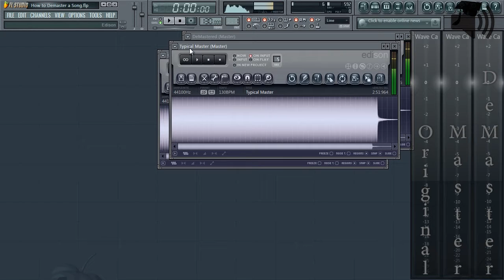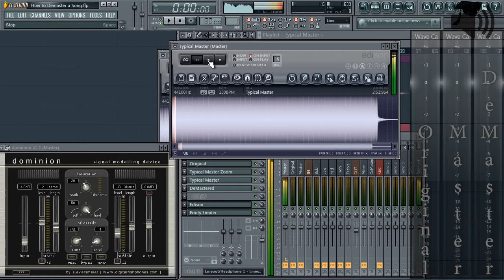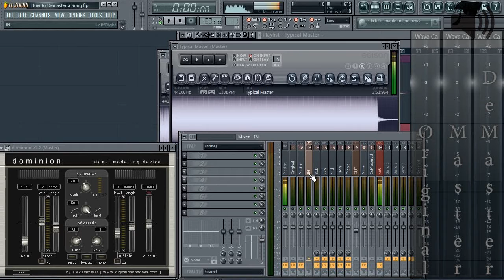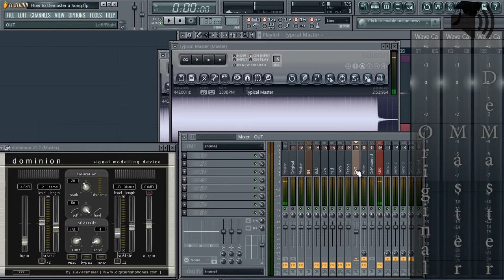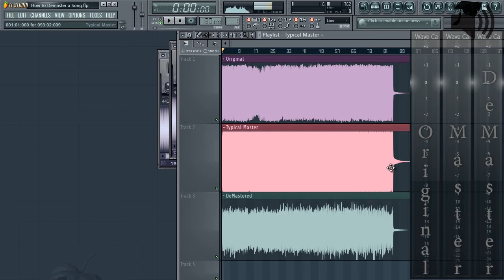How to Un Master A Song (DeCompression)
AudioCollege - Your #1 Source for Everything Audio

Description:
-In today's music world every song clings to the 0dB digital ceiling like its life depended on it.  This video will help you create headroom in mastered songs, and bring some musicality back to over mastered songs.  In this video we use two main VSTs:  Dominion v1.2 and Fruity Multiband Compressor.  You'll need to know how to frequency split audio into 5 frequency bands before continuing with this video.

Purpose of Video:
-To fight the loudness war and to teach the viewer how to use some free tools that can essentially decompress over compressed audio and songs.

Annotations Added?
-NO

Supplemental Material:
-Dominion Preset for FL Studio - DeCompress House

-Coming Soon